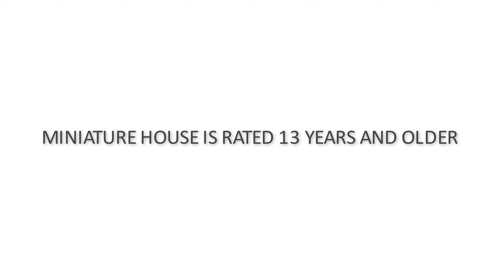Gudiya Wala Cartoon Dikhaiye 💕Doll house 💕 Cartoon Cartoon...